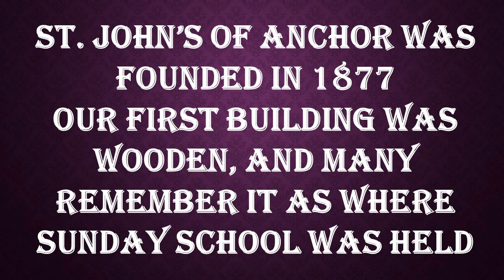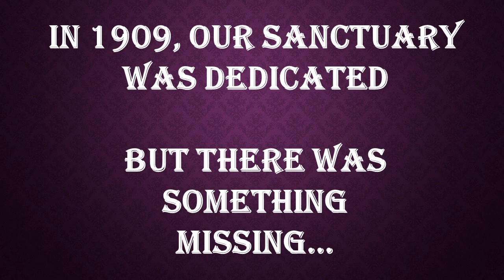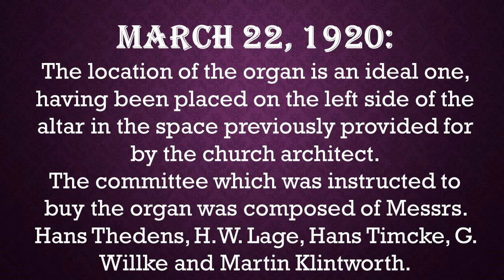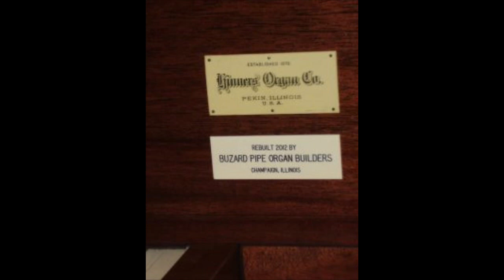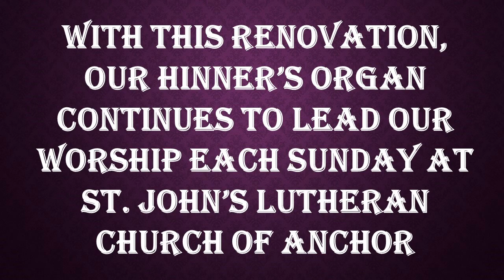100th Anniversary of St John's Lutheran Church of Anchor's Organ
This year marks the 100th anniversary of St. John's Lutheran Church of Anchor, Illinois Hinners Organ.  In honor of this anniversary, Brian Simpsen plays a recital with a picture montage prepared by Jeremy Meiners using historical photos and excerpts on the history of St. John's organ.  Please watch this video and help us celebrate our organ's 100 years of leading service at St. John's Lutheran Church of Anchor!